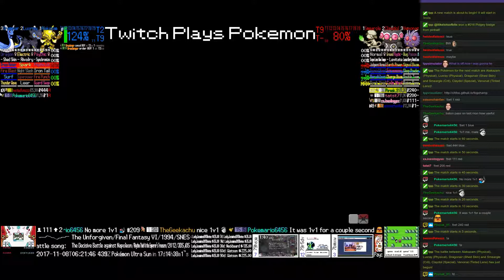Twitch Plays Pokémon Battle Revolution - Matches #97133 and #97134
#97133 [Blue: Alakazam (Physical), Luxray (Physical), Dragonair (Shed Skin)] vs [Red: Smeargle (Crit), Claydol (Special), Venonat (Tinted Lens)]

8:30 : #97134 [Blue: Prinplup (Special), Absol (Special), Vibrava (Special)] vs [Red: Paras (Physical), Azurill (Physical), Miltank (Mixed)]